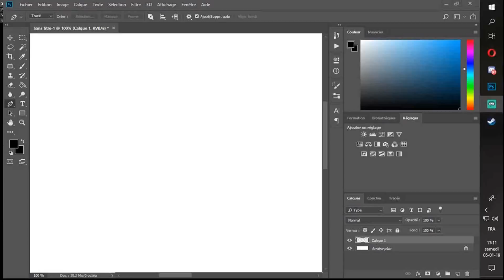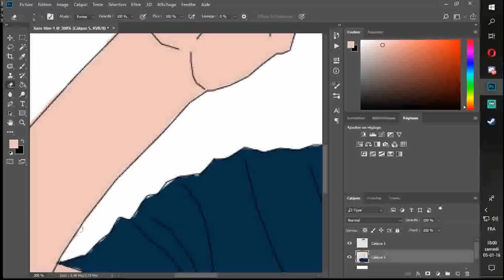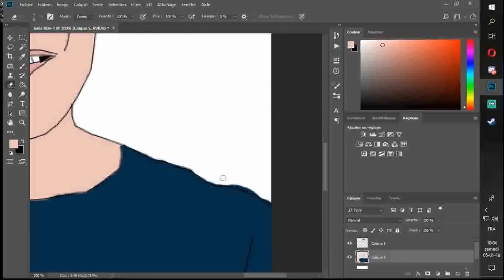JE DESSINE AZGARMON IRL AKA GORDON DARK GANG DOUBLE